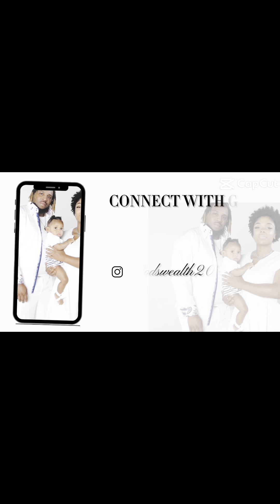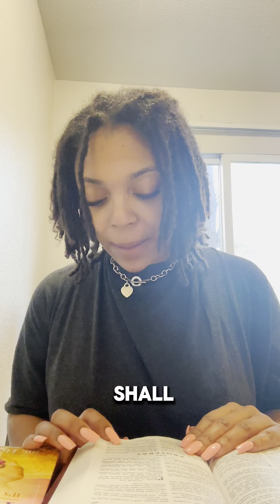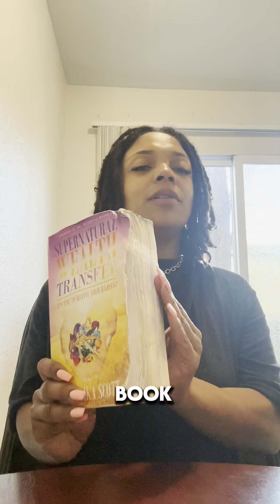Learn Wisdom and Instruction 🔑